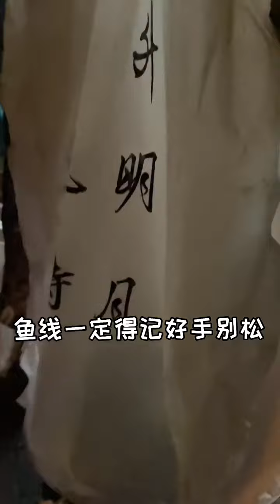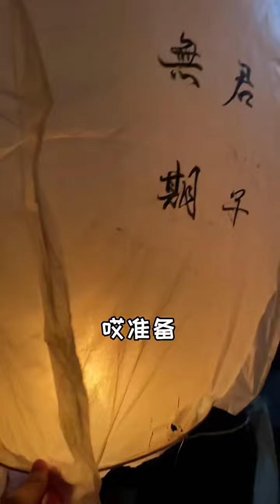一个酒店到底有多少剧组在筹备！今天去苍兰诀(Love Between Fairy and Devil)剧组放孔明灯！